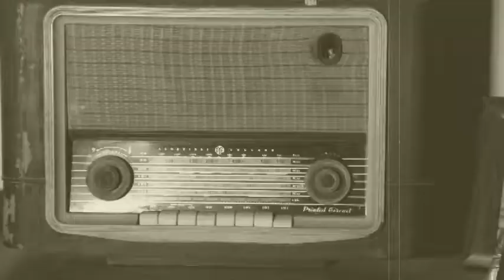Ep 2 | Participate in the 'Smart Phone Film Festival Pakistan NOW' | Sohail Hashmi 'Unplugged'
Ladies and Gentlemen, this episode is about the international Smart Phone Film festival that is taking place in Pakistan on the 31st of October 2020. It has 8 other countries  participating along with Pakistan.  My Thanks to Abid Beli for conducting this festival since 2015. The winner will get a Smart Oscar Award. This is a good opportunity to get your smart phones out and do some filming for 1 to 15 minutes, edit, and enter the festival.
May the force be with you - Live long and prosper
Blessings
Sohail Hashmi